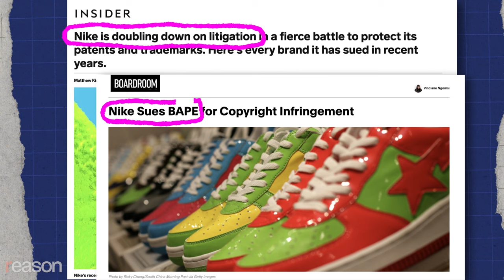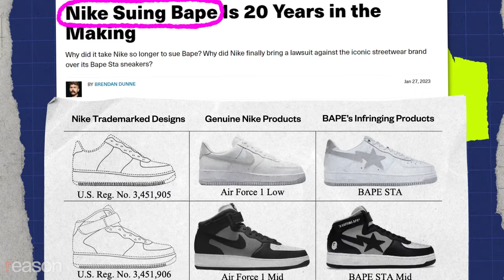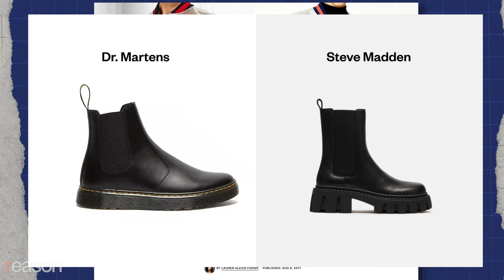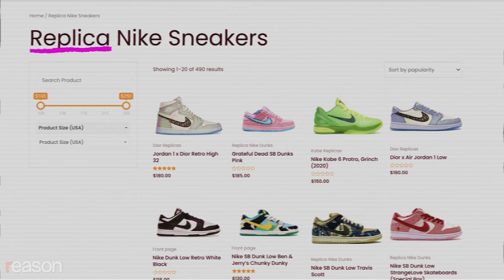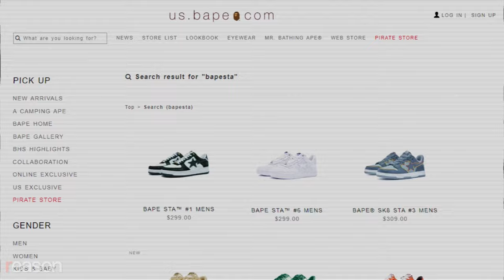Why is Nike stomping on independent creators?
Nike should welcome independent creators reinventing their popular shoes.
After their invention in the late 1800s, sneakers became a pop-culture staple by the 1970s and '80s with models like the Adidas Superstar, Puma Clyde, and Nike Air Force 1. But it wasn't until the release of the Air Jordan in 1985 that sneaker fandom became an international obsession and evolved into a disruptive shoe market.

Resellers all over the world feed sneakerheads' voracious appetite for shoes. Some act like speculative investors, stocking up on inventory as a bet that prices will rise, sometimes yielding enormous profits. Others sell their own, re-imagined versions of the popular shoes, making up part of a growing segment of the market characterized by both creativity and controversy.

Take for example Naady, who sells his re-imagined versions of the Air Jordan 1 under his independent clothing label, Global Heartbreak. Along with his childhood friend Teeb, Naady has been designing their customized sneakers.

While at first glance the shoe might look like an Air Jordan 1, a closer look will reveal the differences—from original colors and details to a unique logo. Instead of the famous Nike Swoosh, Naady's shoes have a broken heart pierced by a needle.

Although Naady and Teeb don't produce enough shoes for Nike to take notice, the sneaker giant has been cracking down on derivative designers like them. The most prominent lawsuit is against the trendsetting Japanese fashion brand A Bathing Ape (BAPE for short).

Nike sued BAPE over the design in January 2023, calling the BAPE STA a knockoff of the Air Force 1 and arguing that BAPE was infringing upon Nike's intellectual property and trade dress. Ultimately, Nike asked the court to stop BAPE from selling the shoes.

"This action from Nike comes amid a wave of recent litigation where they're trying to swat down all these makers who create these shoes that look a lot like Nike shoes and are very much based on the success of Nike shoes," Dunne adds.

Dunne believes that Nike has begun to aggressively crack down on derivative shoes because there are "more of them than there ever were before."  But the reinvention of its popular shoes might actually be a good thing for Nike.

"We usually think that copying destroys incentives to innovate. But in the fashion world, copying is actually what creates the incentives to innovate," says New York University Law professor Christopher Sprigman, who co-authored the book The Knockoff Economy: How Imitation Sparks Innovation.

"Copying helps set trends. Trends sell fashion. Copying is what helps kill trends. Copying is what helps set the trend that comes next. So, the fashion cycle runs, and the fashion industry's successive waves of innovation depend on copying," Sprigman adds.

"I feel like from an artistic standpoint, everything comes from something. Nothing's truly original. Yeah, this is something you've seen before, but it doesn't take anything away from it being personal to us," Teeb explains.

Yet, there is a big difference between sneaker derivatives, such as BAPES or Naady's designs, and replicas, which attempt to mimic Nike's models by remaking them exactly as the originals, argues Sprigman.

Most sneakerheads dislike illegal replicas, but "reps" are often so much more affordable than the real thing, that many sneaker lovers buy them anyway.

"A lot of the money spent these days on replica sneakers has to do with recreations of shoes that are not authorized by the companies but still look exactly like and feel exactly like or as close to exact as possible," says Dunne.

Nike has the legal right to go after replicas, according to Sprigman, but believes that trying to stop these counterfeits is fruitless and also a form of class bias. On the contrary, Dunne believes that it's still in Nike's best interest to take legal action against knockoffs and replicas but "feel[s] like Nike's battle against bootleg makers is a game of Whac-A-Mole more than anything else."

BAPE is still selling sneakers, and the company has filed for dismissal of Nike's lawsuit. A handful of other cases have been dropped or settled out of court, with derivative designers agreeing to stop selling their products.

While it is not clear if Nike's legal campaign will succeed in shutting down this creative segment of the sneaker market, artists like Naady only see their businesses expanding, continuing to use popular shoes as inspiration for their designs.

Photos: AP Photo/Joe Holloway Jr., Tonya Wise/London Ent/Splash/Newscom

Music: Artlist: Luc Allieres - Struttin/Mansij - Cortado/ZAC - Cautious - Instrumental Version/Tamuz Dekel - Blue Beings/Steven Beddall - I Need You - Instrumental Version/Phury - Fifth Avenue

Produced and Edited by Kevin P. Alexander
Camera: Sebastian Lasaosa Rogers
Additional Camera: Carlos Morales